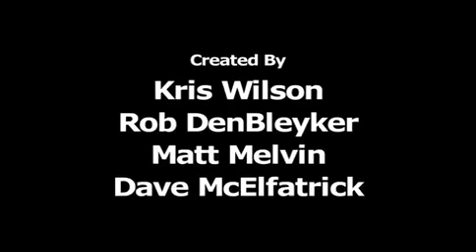The Cyanide &amp; Happiness Show Se1 - Ep3 Grandpa&#39;s War Stories - Screen 01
nan